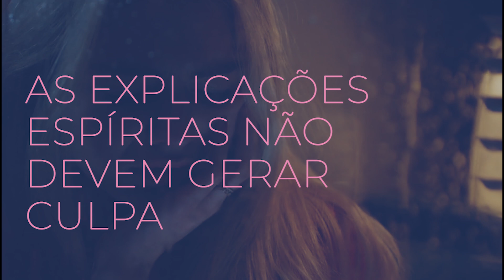As explicações espíritas e a culpa - Saúde Mental e Espiritismo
O médico psiquiatra, Leonardo Machado traz, neste vídeo, a explicação de que a lei de ação e reação não deve ser geradora de culpa, em nossas vidas. E ele nos conduz a refletir quanto à oportunidade de reencarnação como progresso de mudança íntima.